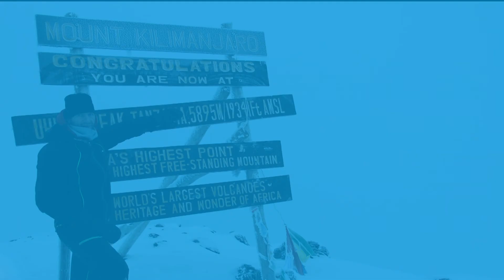Auf zur Carstensz-Pyramide: Der Regenschirm kommt mit in den Rucksack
Der höchste Berg Australiens und Ozeaniens ruft. Morgen geht es los. In diesem Video zeige ich die wichtigsten Ausrüstungsgegenstände für die Besteigung der Carstensz-Pyramide auf Neuguinea, der zweitgrößten Insel der Welt.
Die ungewöhnlichsten Gegenstände für einen Bergsteiger sind vermutlich die Gummistiefel und der Regenschirm. Aber das ist absolut notwendig für den Dschungel auf Papua.
Über 7summits4help:
7summits4help ist ein Fundraising-Projekt von Nicolas Scheidtweiler und den German Doctors. Die Spendengelder werden in medizinischen Einsätzen auf den Kontinenten der Erde investiert. Das Projekt ist weltumspannend und macht auf die individuellen Herausforderungen der Menschen aufmerksam. Die German Doctors übernimmt die Verwaltung der Spenden und erstellt notwendige Belege. Das anerkannte DZI-Spendensiegel bestätigt die ordnungsgemäße Verwendung.